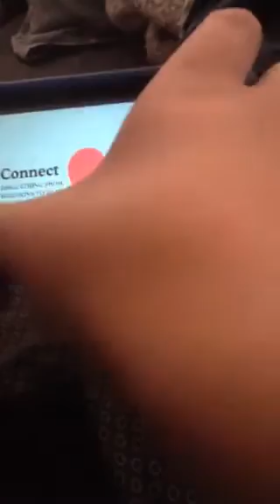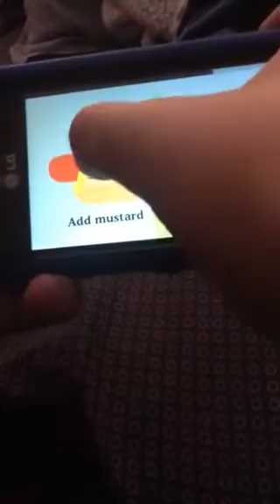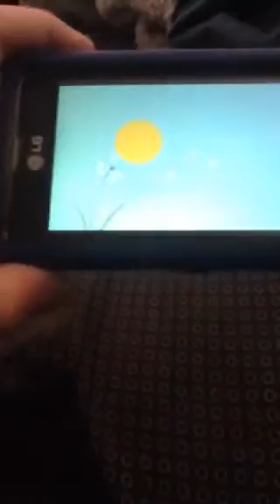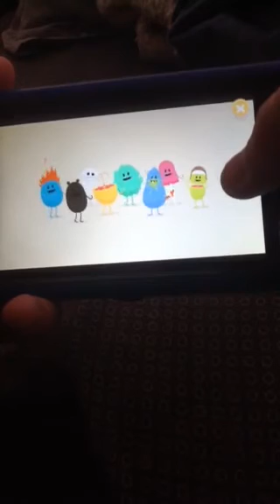Dumb ways to die review